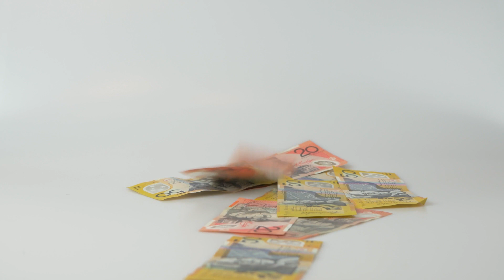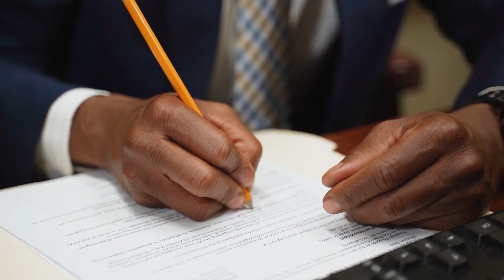25 DIRTY DIVORCE TRICK SERIES - Quitting Job to Avoid Paying Child Support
DIVORCE TRICK #13 - Quitting Job to Avoid Paying Child Support

Unveil the deceptive tactics in our Dirty Divorce Tricks Series, as we discuss the cunning strategy of quitting a job to evade child support payments. Explore the legal implications and learn how to navigate this tricky situation with expert guidance.